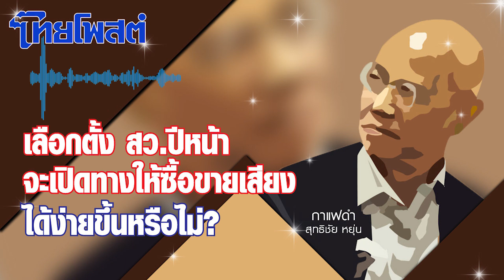กาแฟดำ : เลือกตั้ง สว.ปีหน้าจะเปิดทาง ให้ซื้อขายเสียงได้ง่ายขึ้นหรือไม่?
เมื่อวานเขียนถึงกติกาพื้นฐานของการเลือกสมาชิกวุฒิสภาชุดหน้าหลัง 11 พฤษภาคมปีหน้าแล้ว

ต่อมาต้องเข้าใจถึงที่มาของ สว.ชุดใหม่

เมื่อผู้สมัครคุณสมบัติครบแล้วก็จะเข้าสู่กระบวนการเลือกกันเองภายใน 20 กลุ่ม

ผู้สมัครแต่ละคนมีสิทธิเลือกสมัครได้แค่หนึ่งกลุ่ม และในหนึ่งอำเภอเท่านั้นตามมาตรา 15

ทุกกลุ่มจะทำการเลือกกันเองตั้งแต่ในระดับอำเภอ พอได้ตัวแทนระดับอำเภอก็ไปคัดเลือกกันเองต่อในระดับจังหวัด จากนั้นค่อยไปคัดเลือกกันเองต่อในระดับประเทศ

จนได้สมาชิกครบ 200 คน